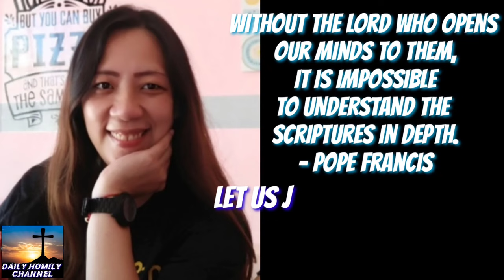Feast of the Holy Innocents by Bishop Abet Uy Matthew 2:13-18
inspiring homily by Bishop Abet Uy
Feast of the Holy Innocents | Matthew 2:13-18

come & join us! let's hear this very inspiring homily

FAIR-USE COPYRIGHT DISCLAIMER Copyright Disclaimer Under Section 107 of the Copyright Act 1976, allowance is made for "Fair Use" for purposes such as criticism, commenting, news reporting, teaching, scholarship, and research.